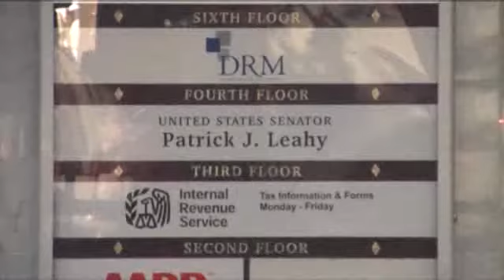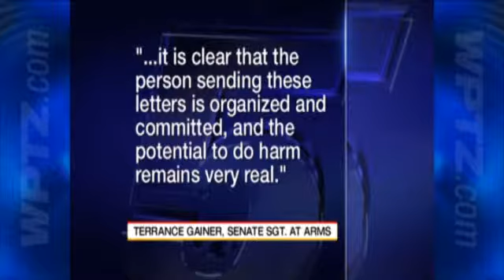Suspicious Package Tested, Cleared At Leahy's Office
US Capitol Police and the Burlington Police Department investigated the receipt of a suspicious package at Senator's Leahy's office in Burlington Thursday.